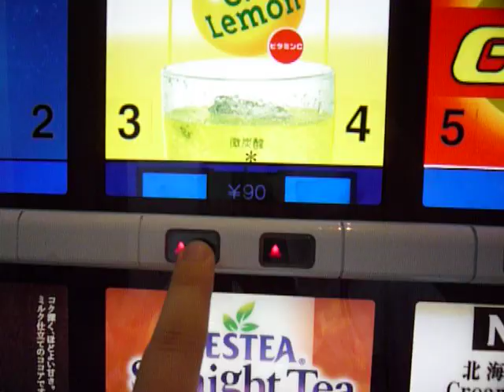Cup Dispensing Vending Machine in Japan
One of the initial vending machines I dealt with in Japan, this one dispenses cups to fill any kind of drink you want as opposed to the ones traditional containing canned or bottled drinks.